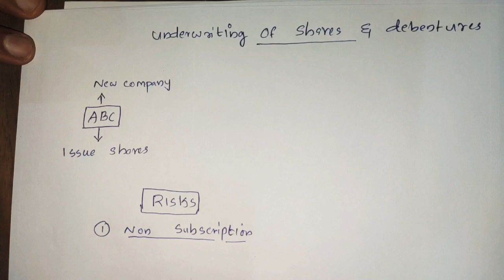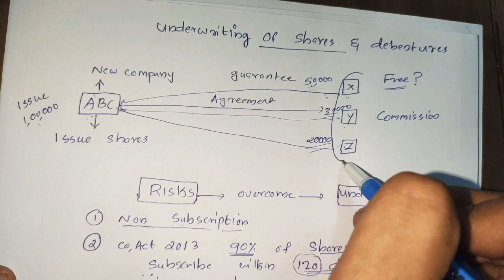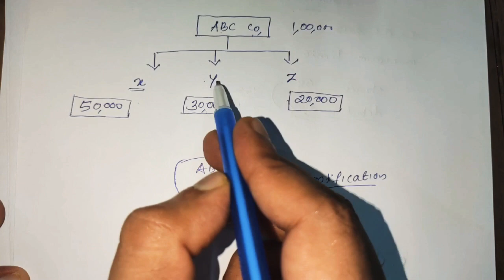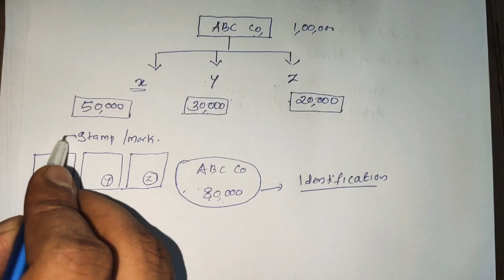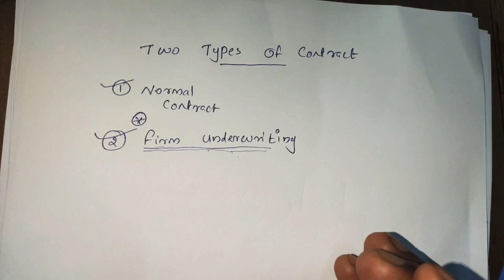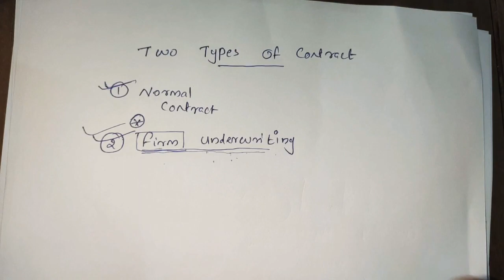#1 UNDERWRITING OF SHARES & DEBENTURES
in this video I have explained the concept of underwriting of shares and debentures in Malayalam

After watching this video you will have the complete idea of underwriting of shares and debentures

This is for the students of CA, CMA, B.COM, BBA and any other accounting courses which has this chapter in its syllabus